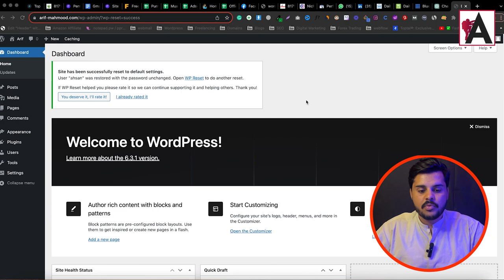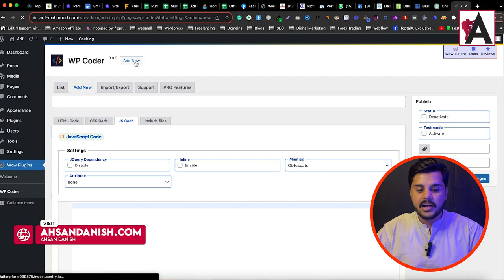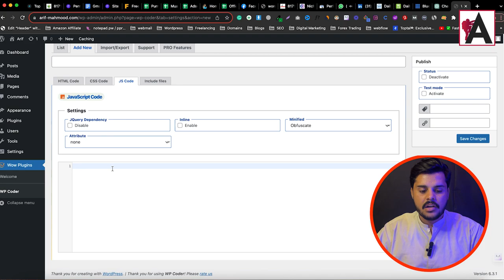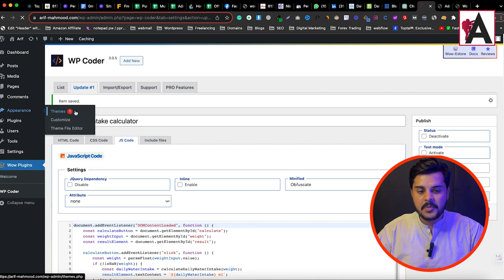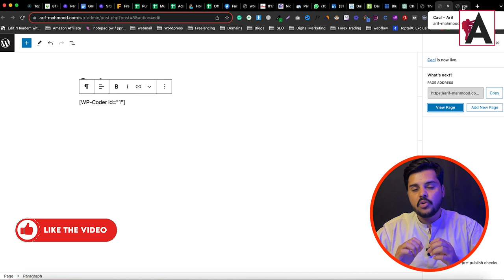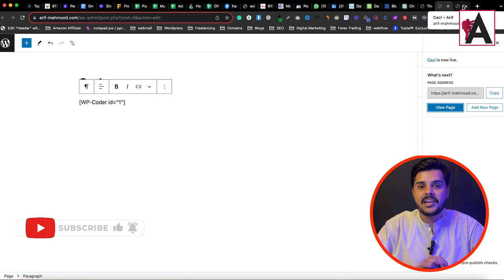How to Use Custom Code in WordPress | HTML, CSS, and JavaScript Integration Tutorial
Unlock the full potential of WordPress by learning how to integrate custom code seamlessly. This tutorial guides you through the process of incorporating HTML, CSS, and JavaScript into your WordPress website, empowering you to customize your site's design and functionality with ease. Perfect for WordPress users looking to enhance their websites with tailored code solutions.

🟠 💬 𝗙𝗼𝗹𝗹𝗼𝘄 & 𝗖𝗵𝗮𝘁 𝘄𝗶𝘁𝗵 𝗺𝗲 :
_____________/𝗦𝘂𝗽𝗲𝗿 𝗟𝗶𝗻𝗸\_______________